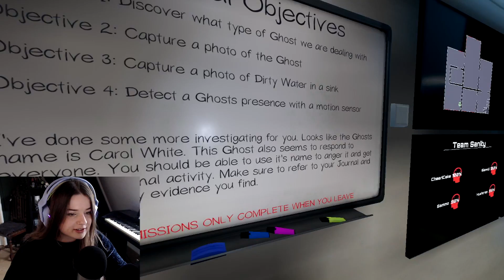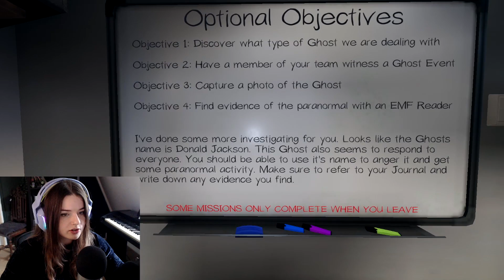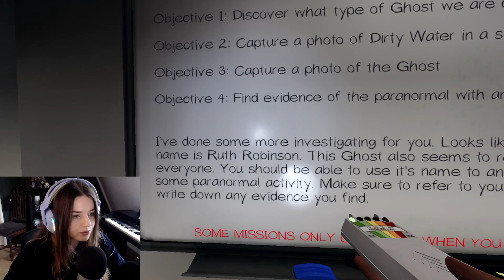PHASMOPHOBIA ASMR Gameplay with friends! 👻 AND... I DIED (Halloween & 40K subs special)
Hi everyone! In this special ASMR video I'll be playing the game Phasmophobia ASMR STYLE (or an attempt to) with some awesome people that I met through my discord channel/streams! :) If you'd like to join the community or hang out in the discord sometime, feel free to join! Thank you so much for all the support over the years. ♥

xx Chaeri